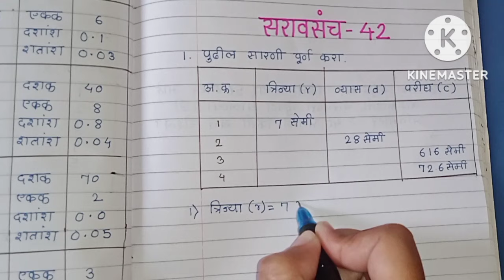इयत्ता सातवी | विषय गणित | सरावसंच 42